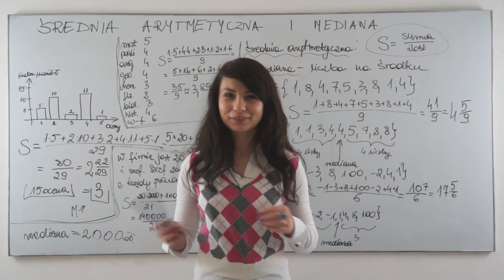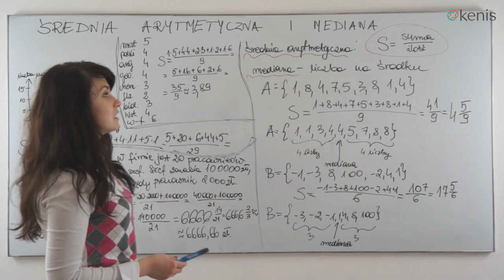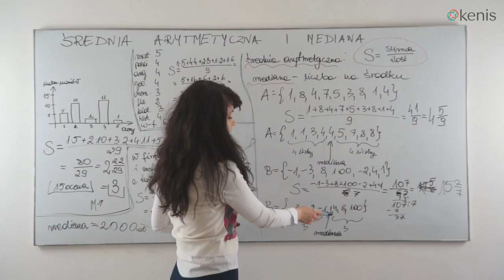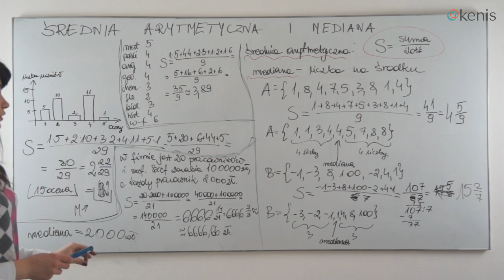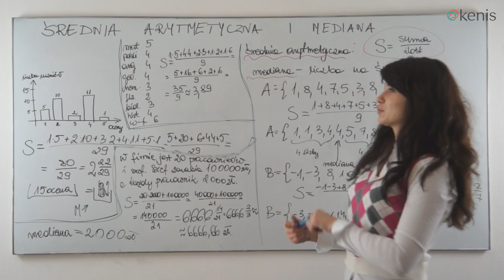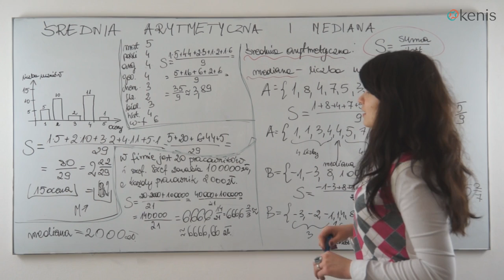Matematyka - Średnia arytmetyczna i mediana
Dowiedz się czym są średnia arytmetyczna oraz mediana i w jaki sposób je wyliczać. Karolina Zwolińska udowadnia, że rzecz na pozór prosta i oczywista może wprowadzić niekiedy niemałe zamieszanie w obliczeniach. Niemniej, nie ma obaw. Po tej lekcji już nigdy nie pomylisz się w trakcie rozwiązywania zadań związanych z wyliczaniem średniej arytmetycznej.